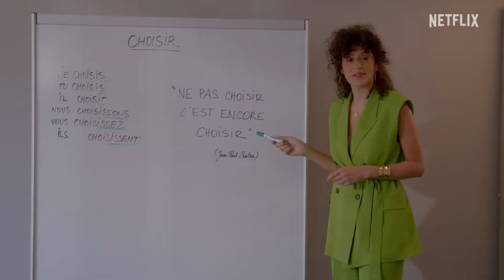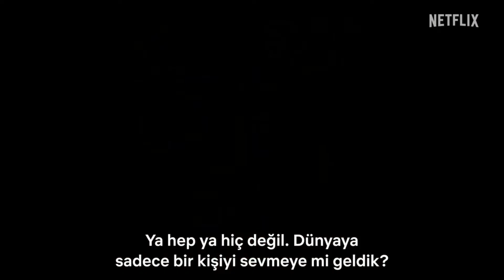Emily in Paris - 3. Sezon Türkçe Altyazılı Resmi Fragmanı - Netflix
Gabriel'le yaşadıkları yüzünden büyük bir suçluluk duyan Emily romantik bir hafta sonu gezisine gitmeye karar verir. Mindy yeni işinde beklenmedik zorluklarla karşılaşır.
Başroldekiler: Lily Collins, Philippine Leroy-Beaulieu, Ashley Park...
Yaratıcı: Darren Star